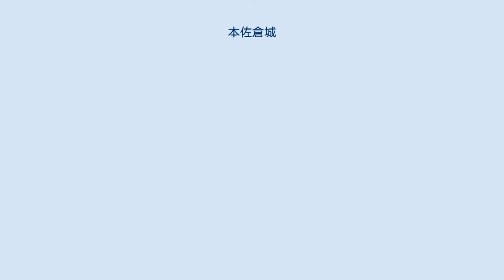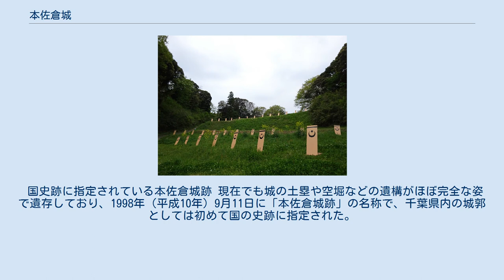本佐倉城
本佐倉城（もとさくらじょう）は、千葉県印旛郡酒々井町本佐倉と佐倉市大佐倉にまたがる将門山に築かれた千葉氏後期の本拠地となった日本の城。
文明年間（1469年-1486年）の築城で、国の史跡に指定されている。
2017年（平成29年）4月6日、「続日本100名城」（121番）に選定された。
 室町時代後期に千葉宗家を倒して家督を奪った馬加氏（まくわりし）は、将軍足利義政の命により千葉実胤と自胤を支援した東常縁に討たれ滅亡した。
また太田道灌も実胤・自胤を支援し江戸城を築城するなどした。
だが、馬加康胤の子（異説あり）・千葉輔胤は、古河公方足利成氏と結んで下総国を平定したことで宗家の地位を確保し、文明年間に従来の亥鼻城よりも内陸のこの地に城を築いて本拠地を移した（なお、文明11年（1479年）に太田道灌が千葉輔胤を攻めたときに追い詰められた輔胤の籠城先が臼井城であったことから、この時点ではまだ本佐倉城は完成していなかったと推定されている）。
 その後、9代にわたって戦国大名千葉氏宗家の本拠地となったが、天正18年（1590年）、千葉氏が小田原征伐後に改易されると、徳川氏に接収されて一旦は破却され、代わりに城下に陣屋が設置された。
 慶長7年（1602年）12月に5万石で松平忠輝が封じられるが、ひと月余後の慶長8年（1603年）2月、信濃国川中島に移封された。
 慶長15年（1610年）、軍事上の必要から同地に封じられた小笠原吉次、土井利勝が再び本佐倉城に入って佐倉藩の藩庁が置かれた。
 元和元年（1615年）、藩庁の佐倉城への移転と一国一城制により廃城となった。
なお、本佐倉の城下町は酒々井宿に移設されて成田街道の宿場町になったと考えられている。
 城域は内郭と外郭に分かれており、内郭は南方に谷が刻まれた半島状の丘陵上に占地し、往時は三方を湿地帯で囲まれた要害であった。
一方の外郭は内郭から繋がる丘陵上を自然地形と空堀で分断した広大な地積を持ち、千葉氏の勢力が伸張したのち、家臣団の屋敷地として整備されたと考えられる。
 国史跡に指定されている本佐倉城跡 現在でも城の土塁や空堀などの遺構がほぼ完全な姿で遺存しており、1998年（平成10年）9月11日に「本佐倉城跡」の名称で、千葉県内の城郭としては初めて国の史跡に指定された。
なお2019年（令和元年）9月現在、本城以外に県内の城郭で国の史跡に指定されているのは、館山市の稲村城と南房総市の岡本城がある（「里見氏城跡・稲村城跡・岡本城跡」）。